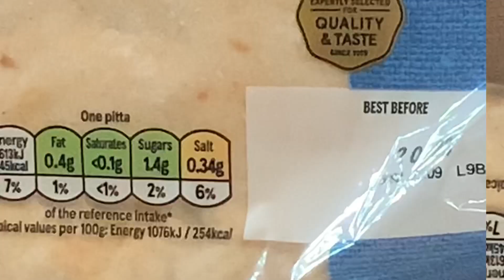Quick and tasty papri chat